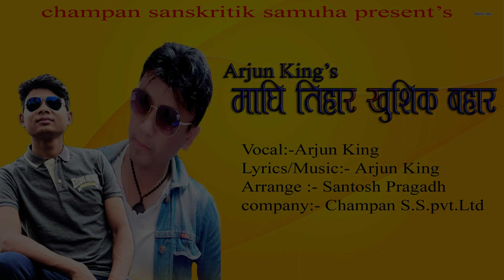New Tharu Maghi Song/ Maghi Tihar Khusik Bahaar Ft. Arjun King -2076 Maghi Culture Song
Song - magghi tihar khusik bahar
Lyrics/Music - Arjun King
Vocal - Arjun king
background - santosh pragadh
arrange - Santosh Pragadh
company - champan sanskritik samuha